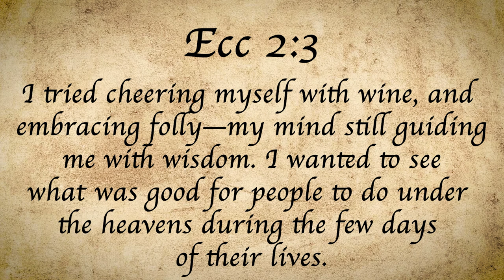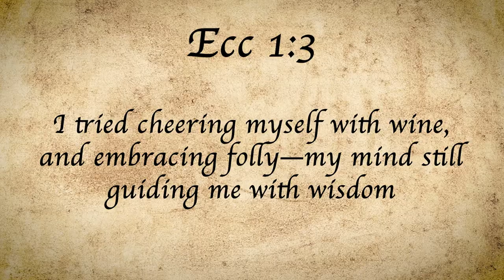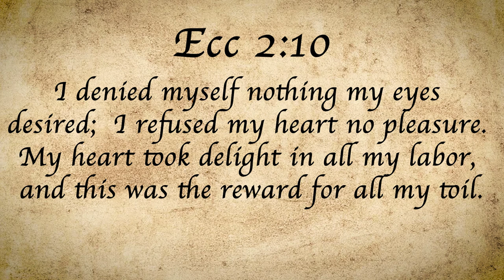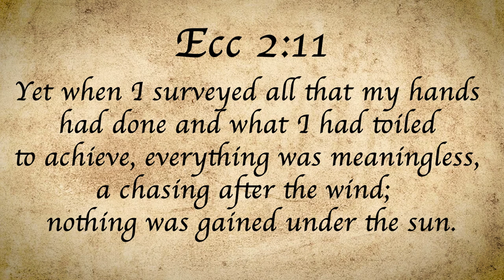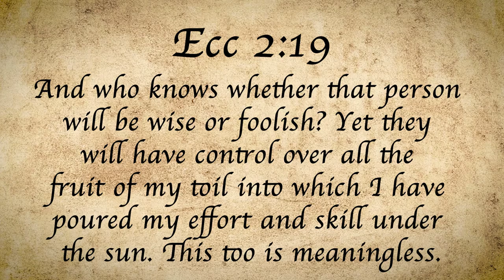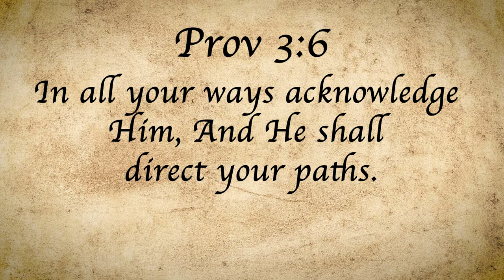Find Your Life's Meaning with God's Plan | Wealth and Wisdom Ecclesiastes 2 | King Solomon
In this thought-provoking video, we delve into the profound insights of Ecclesiastes 2, a captivating chapter from the Old Testament.

Join us as we explore King Solomon's quest for meaning and fulfillment through worldly pursuits such as pleasure, wealth, and wisdom, only to discover the emptiness and vanity of these endeavors.

Through our analysis, we uncover the timeless message of Ecclesiastes 2, encouraging viewers to reflect on the true source of contentment and purpose in life.

If you're seeking wisdom and understanding in the midst of life's complexities, this video is a must-watch!

Matt helps those transitioning to a new career and occupation to become an entrepreneur while acquiring the confidence, mindset, and skills to win the money game.